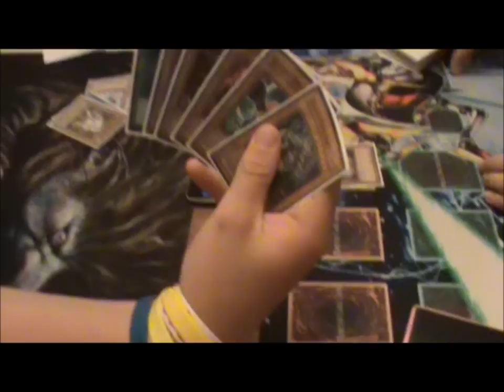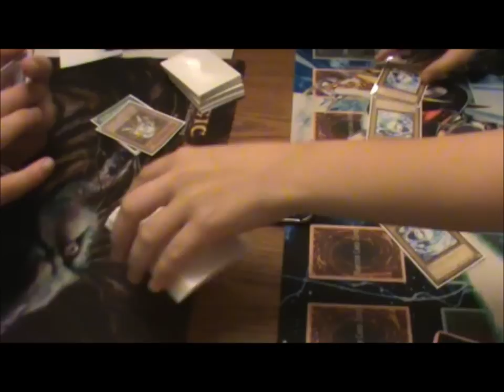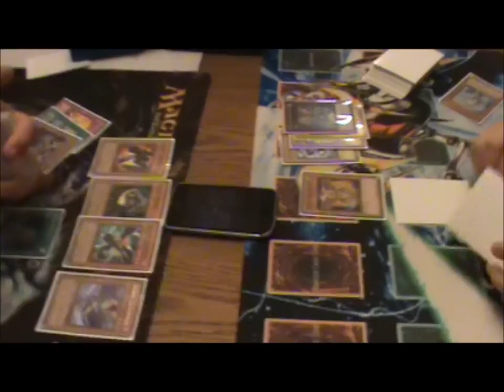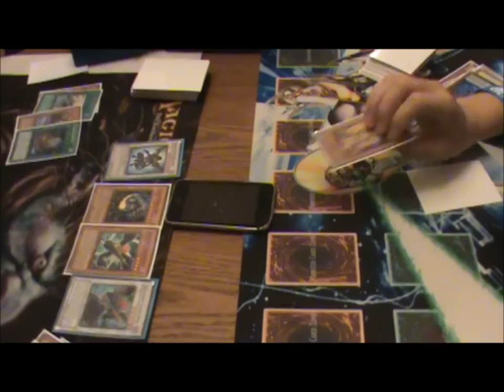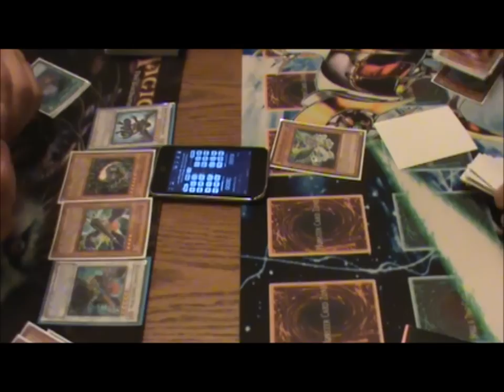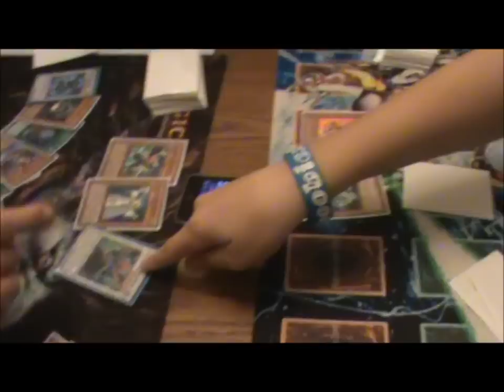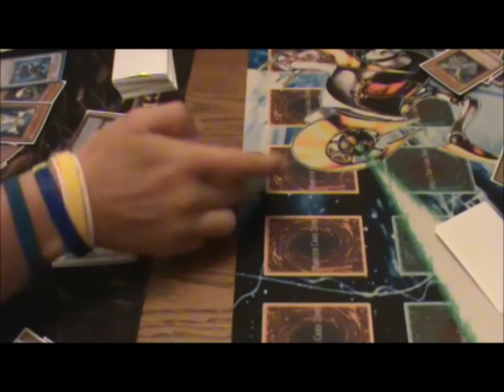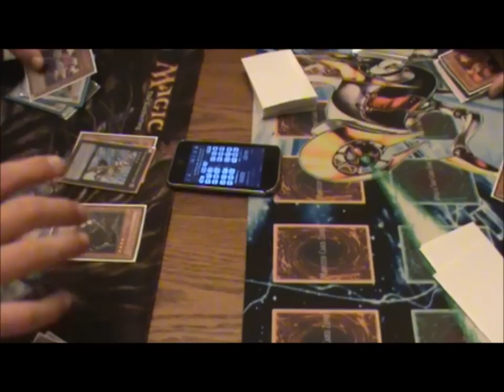Yu-Gi-Oh Duel VayuSworn vs Agents Game 2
Just for the record, ZombieDad32 makes his decks in like 5 minutes, so really is just a fun deck that has no future lol. Oh and just for the record, TeamTopDeck16, tdogdaddy1, and ZombieDad32 have joined YuGiOhDuelStation. We are now a four person team. Peace.